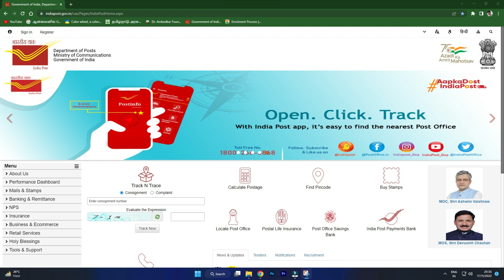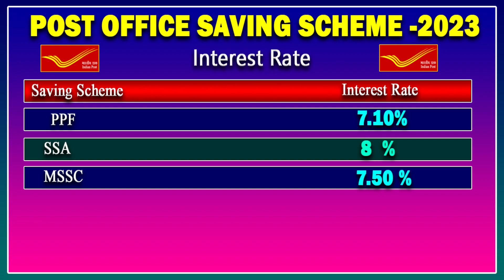செப்டம்பர் 30 க்குள் இதை செய்யவில்லையெனில் உங்கள் கணக்கு கேன்சல் Post office saving scheme update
செப்டம்பர் க்குள் 30இதை  செய்யவில்லையெனில் உங்கள் கணக்கு கேன்சல் Post office saving scheme newupdate
post office saving scheme new update
kyc update for post office saving scheme tamil
post office new  update for saving scheme
post office aadharlink time limit tamil
time bound for post office saving scheme aadhar link online
online aadhar link in post office scheme tamil
scss new update july 2023
 post office saving account new interest rate tamil
po new update tamil
post office saving scheme tamil
scss mis scheme in post office tamil
 po saving scheme new udpte
timedeposit
  saving scheme new update
  national small saving scheme new udpate in post office.
interest rate in post office tamil
அஞ்சலக சேமிப்பு திட்டங்களுக்கான புதிய வட்டி விகிதம்
அஞ்சலக சேமிப்பு திட்டங்களுக்கான புதிய வட்டி விகிதம்  2023
போஸ்ட்ஆபீஸ் சேமிப்புதிட்டம்
போஸ்ட்ஆபீஸ் சேமிப்புதிட்டம்
new interest rate of post office 1st juaugust-2023
new interest rate of post office 1st august-2023
small saving schemes new interest rate  1st august-2023
saving scheme interest rate tamil
saving scheme interest rate tamil 1st august-2023
saving scheme interest rate tamil new update
senior citizen saving scheme tamil
senior citizen saving scheme tamil new
senior citizen saving scheme tamil 2023
senior citizen saving scheme tamil interest
ssy interest rate tamil
ssy interest rate tamil 2023
ssy interest rate tamil new update